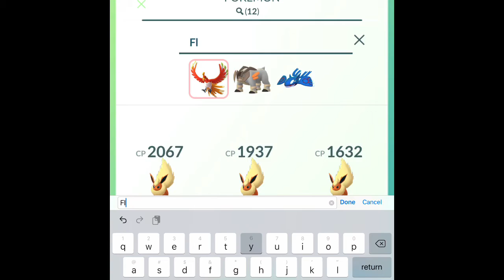One More Day Until Pokémon Go Fest+Pokémon Go Gameplay+announcements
Yo what’s up Pokémon trainers
One more day before Pokémon go fest 2020
Just to let you guys know rayquaza is coming to raids during dragon week starting July 31st also let me know in the comments do you know if rayquaza is going to be shiny during dragon week because I don’t have a shiny rayquaza on my old account and I do have one on my level 34 account
And also let me know in the comments what is your favorite Pokémon in Pokémon Go it can be any Pokémon in Pokémon go so plz choose wisely also I might or I might not record during go fest because I have a friend coming over so yeah but I might be able to record after he leaves at 1 pm